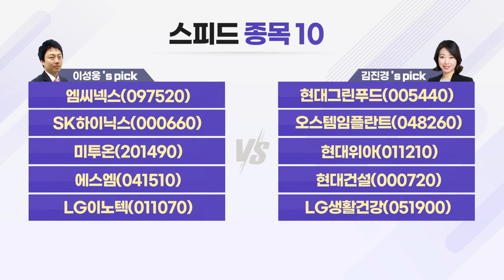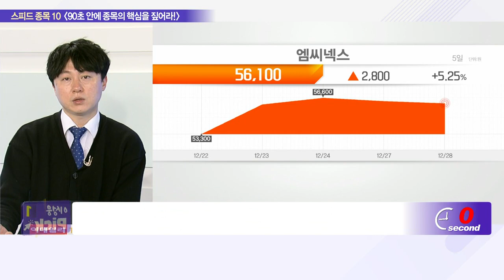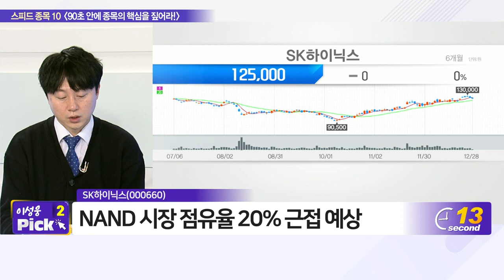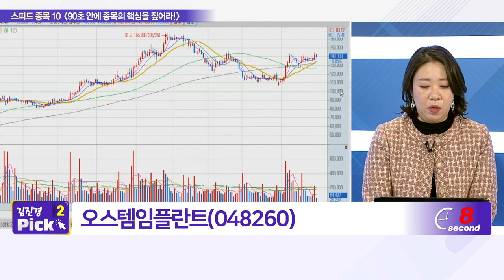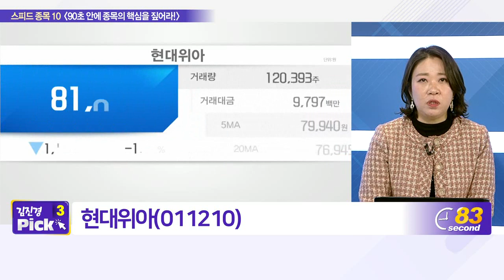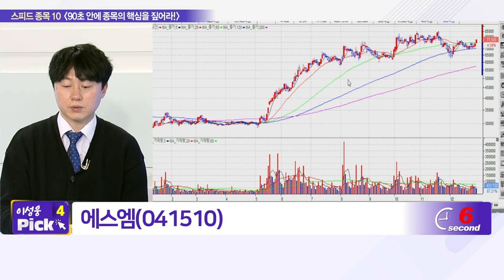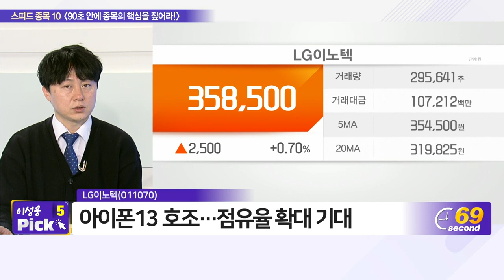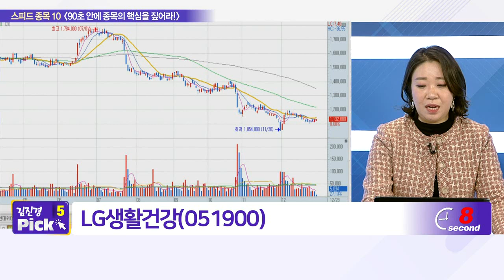엠씨넥스, 현대그린푸드, SK하이닉스, 오스템임플란트, 미투온, 현대위아, 에스엠, 현대건설, LG이노텍, LG생활건강_스피드 종목 10 (20211228)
- 미투온(201490)
- 에스엠(041510)